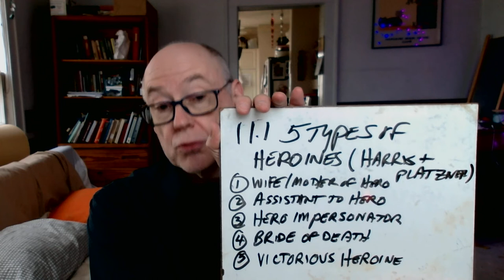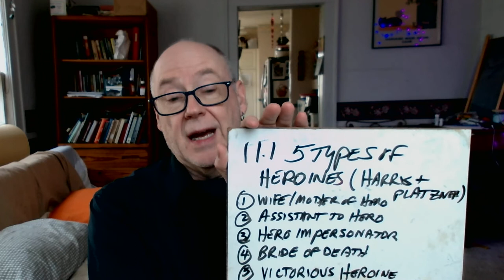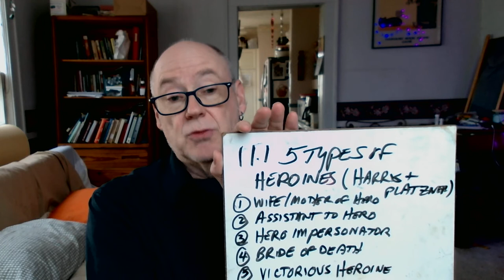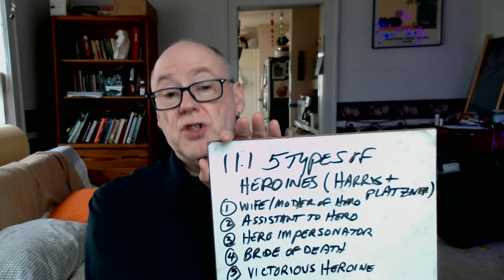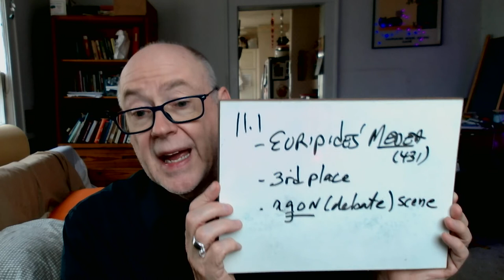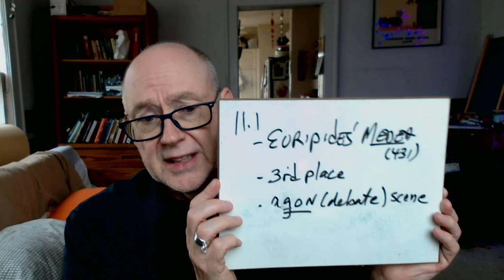chapter 11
Mini lecture on Chapter 11 which features the figure of Medea and deals with heroines.